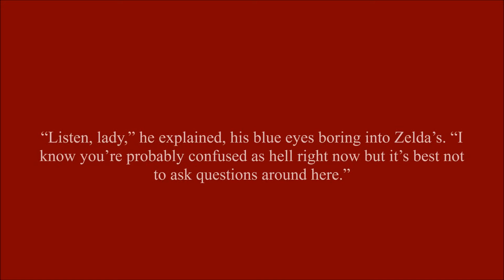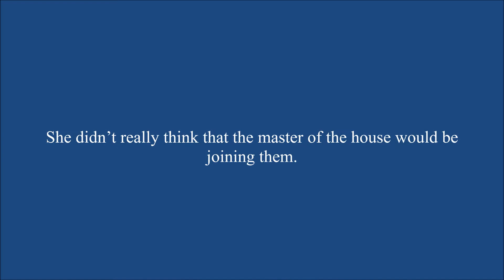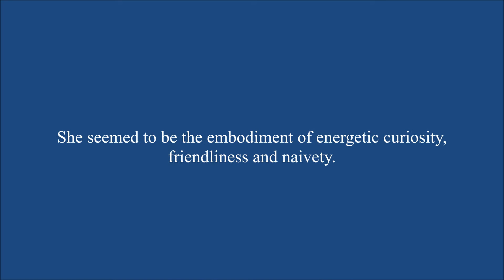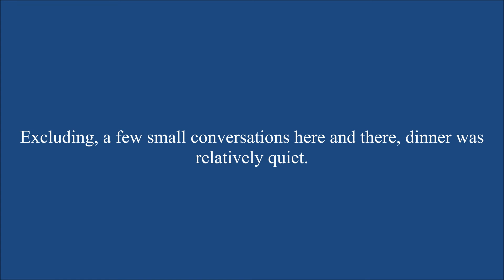A Tale As Old As Time Chapter 14